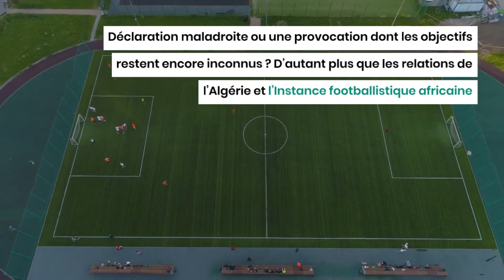L’étrange sortie médiatique de Mostepe sur l’Algérie, Fayza Lamari et Mbappé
Le président de la Confédération africaine de football (CAF), le Sud-Africain Patrice Motsepe, a lancé un étrange clin d’œil en direction de l’Algérie, à l’occasion de l’une de ses nombreuses déclarations faites à la presse à la veille de l’ouverture de la Coupe d’Afrique des nations (CAN 2024) dont le coup d’envoi aura lieu ce samedi soir à Abidjan, en Côte d’Ivoire.